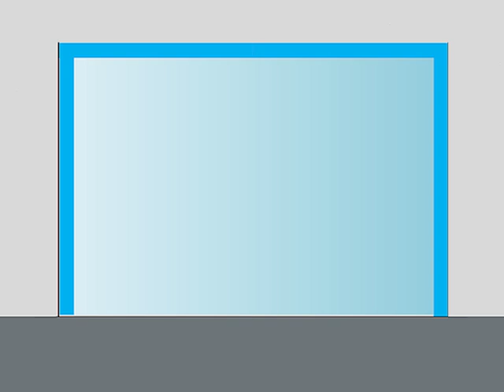Shortest Video on Youtube Series After Show - Episode 25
Episode 25 of the Shortest Video on Youtube Series After Show, hosted by Mylo the Cat and his bff Barry the Dog. In this episode, we discuss the events that took place from Episode 350 - Episode 360. Leave your questions and theories in the comments, Description Gang!